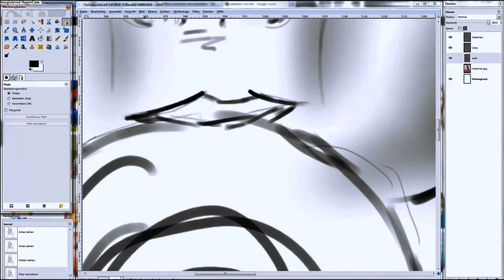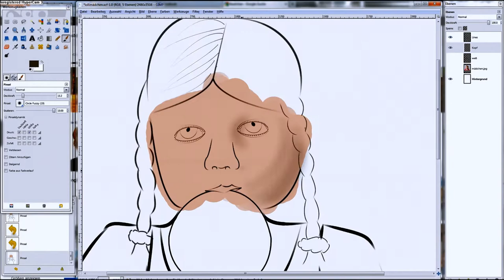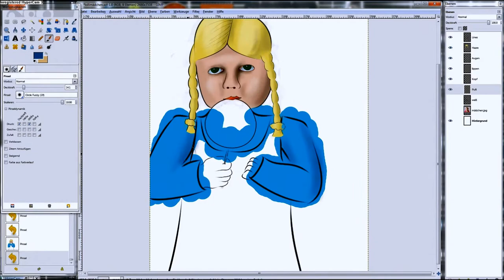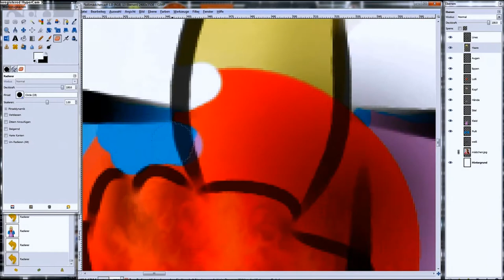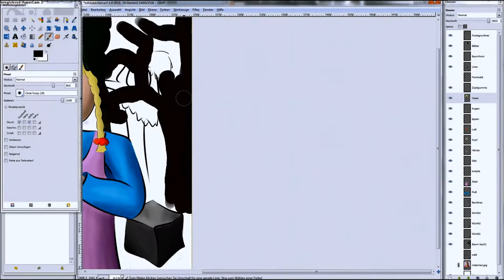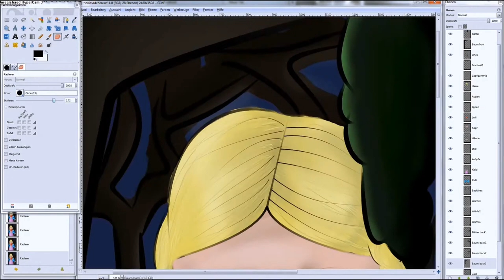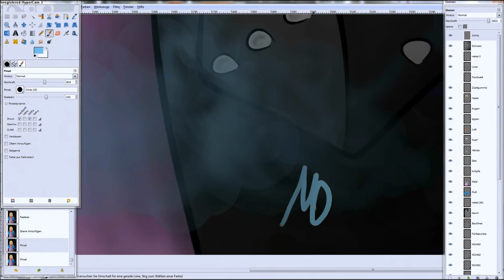Lollimädchen - Speedpainting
Ich würde mich über Bewertungen und Komentare freuen.

Geschwindigkeit 1-64
Orginallänge: ca 6 Stunden

Programmme: gimp 2.6, HyperCam 3, Windows MovieMaker